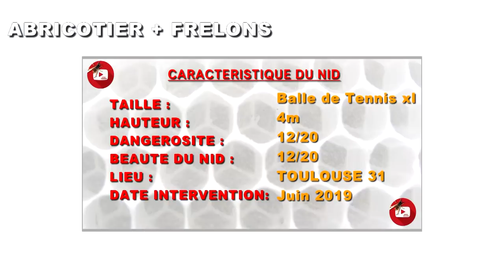1er Nid de Frelon Asiatique de la Saison sur TOULOUSE